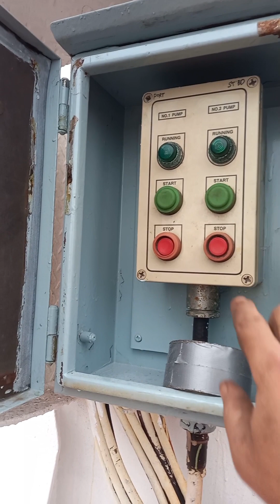Nag Solo mag bira ng Lubid sa prowa..